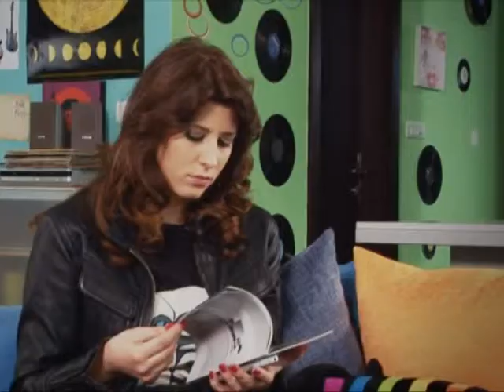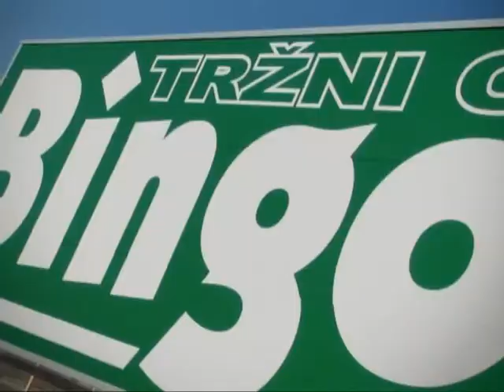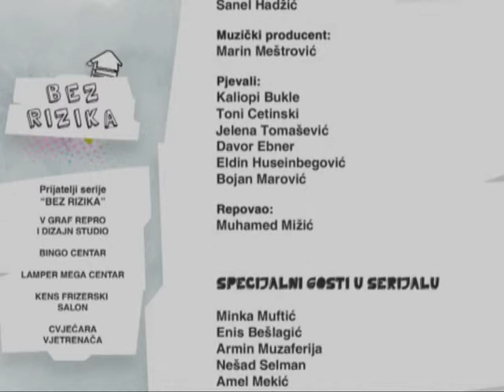Bez rizika 4/3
Prva igrana TV serija za mlade, čije snimanje je u BiH omogućio UNICEF, emitovana u okviru programa za djecu i mlade BHT1, od 25. maja, u popodnevnom terminu u 16:00 časova, sa reprizom u četvrtak u 9:30 časova. Serijal od ukupno 8 polusatnih epizoda, pod nazivom „Bez rizika", snimljen je tokom 2009.g. kao dio kampanje čiji je cilj osvijestiti mlade ljude o rizicima s kojima se svakodnevno suočavaju, njihovim posljedicama i prevenciji. Uz serijal, snimljeni su i video spotovi na temu prevencije droge, alkohola i seksualno-prenosivih bolesti, te istoimena muzička numera i video spot.

Glavne uloge u seriji tumače mladi glumci: Sabit Sejdinović, Nevena Rosuljaš, Daniela Stanić, Adnana Goro, Vedran Džekić, Vanja Lazin i drugi. Pored glumačke ekipe, učešće u projektu uzele su i brojne poznate osobe iz Bosne i Hercegovine, Srbije, Hrvatske, Crne Gore i Makedonije, poput Edina Džeke, Željka Joksimovića, Tonija Cetinskog, Kaliopi, Sergeja Ćetkovića, Davora Ebnera i drugih. Scenario za seriju potpisuje Ornela Čolić, a režiju Emir. Z. Kapetanović.